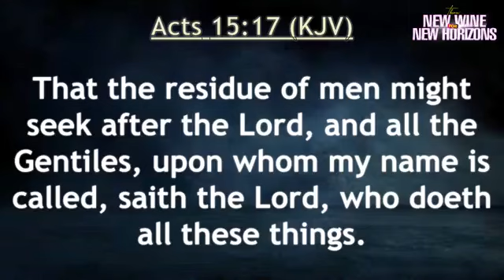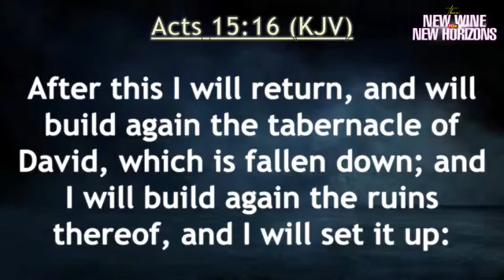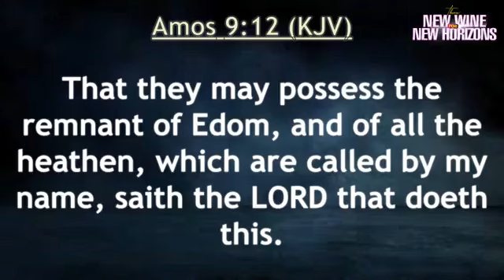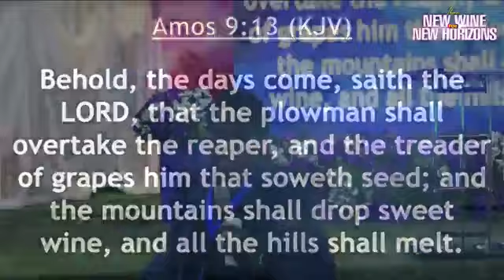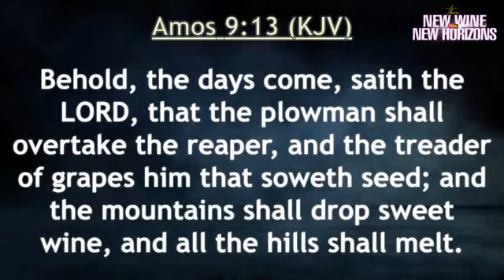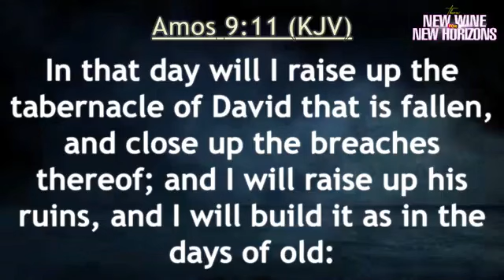The Necessity for the New Wine - Ven. Dr. Moses Chukwuebuka Omeke